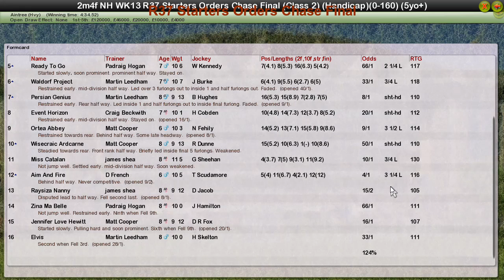NH WK13 R37 Starters Orders Chase Final